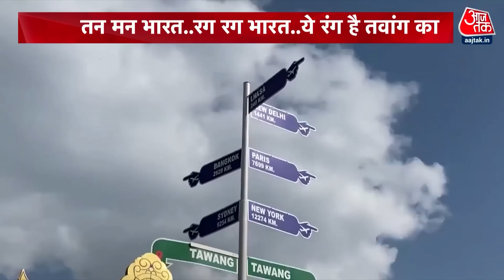India China Clash: Tawang के लोगों के मन में चीन को लेकर क्या है? | XI Jinping | Latest News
चीन ने जिस क्षेत्र में हिमाकत की, तवांग के उसी क्षेत्र से देखिए हमारी खास रिपोर्ट